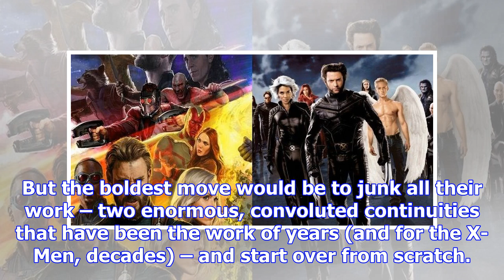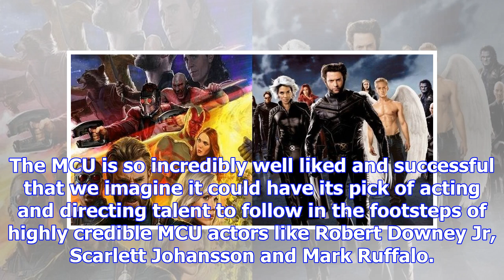What the disney/fox deal means for x-men and the mcu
From Digital SpyDisney has reached a deal to buy certain parts of 21st Century Fox (everything but t...